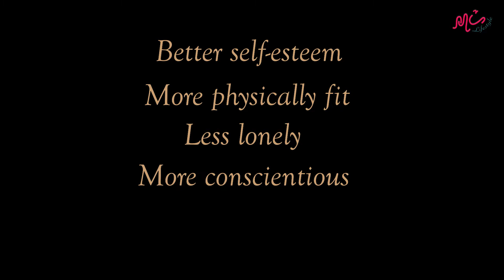How Pets Improve Your Mental Health In Daily Life | Pets Are Important For Mental Health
You can discover more about how pets improve your mental health in daily life , PLEASE

This video is presenting how pets improve your mental health in daily life topic information but we also try to cover the   subjects:
-pets improve mental health
-pets are important for mental health
-how pets improve your mood

On Google you can discover a ton of details regarding 'how pets improve your mental health in daily life' yet let's be sincere ... why I produced this YouTube video about how pets improve your mental health in daily life topic and also 'pets improve mental health'

You've reached this video because you have actually shown interest in how pets improve your mental health in daily life, this video clip will cover also: pets improve mental health

If you like the video you can help me with a LIKE (or a dislike) in addition to a comment below (which I will certainly review) or with a share to a good friend